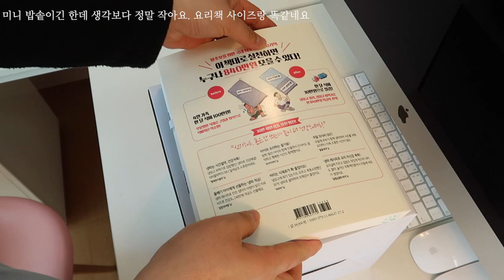[살림브이로그] 미니밥솥과 빈티지그릇 하울 | 1인용밥솥 빈티지접시 언박싱 | 살림용품 주방용품 하울 | 살림템 주방템 추천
미니 전기밥솥과 요새 빠져 있는 빈티지 그릇을 몇개 구매했는데요...사실 택배 박스 도착한지는 며칠 되었는데…이왕이면 언박싱 촬영하려고 하다 보니 늦게 박스를 뜯게 되었어요

*미니 전기 밥솥은
기존에 전기압력밥솥과 일반압력밥솥 그리고 무쇠솥까지 이용하고 있는데도…1인용 밥만 하려고 기존 밥솥들 이용하기엔 좀 번거로운 감이 들더라구요…더군다나 요새는 유튜브 영상을 위해 1인분양만 밥을 하는 일이 더 자주 생기다 보니 보다 간편하게 밥을 하고 싶어서 구매 했어요…아직 해보기 전인데 너무 작고 귀여워서 정말 밥이 될까 싶은 생각이 들 정도에요^^ 잘 되는지 영상에서 함께 보여 드릴께요~

*빈티지 그릇은 최근 들어 관심이 많이 생겨 검색하다가 인스타 판매자를 통해 구매해 봤는데요 다행히 모두 마음에 들어서 너무 기분이 좋아요. 빨리 음식 만들어서 촬영하고 싶습니다. 4장의 빈티지 그릇 종류는...
디너접시 2장 |파스타볼 1장| 버터브레드 1장 이렇게 구매 했어요

*영상의 가전 제품등은 모두 제가 필요해서 직접 구매한 제품이랍니다*

영상 재밌게 보시구요~다음 영상도 기대해 주세요
늘 부족함에도 방문해 주셔서 영상을 시청해 주시는 모든 분들께 진심으로 감사드립니다.

[제품정보]
1인용밥솥 | 제니퍼룸 마카롱 미니밥솥

[MUSIC]
Title: Chilling
Artist: 🌴Oshóva🌴
Genre: Dance & Electronic
Mood: Calm